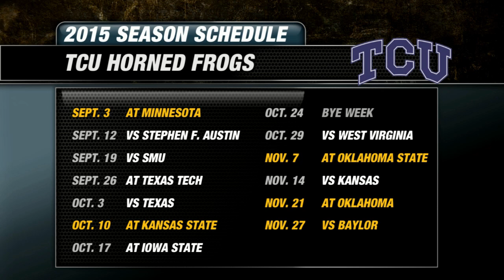2015 TCU Horned Frogs Football Preview | CampusInsiders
Campus Insiders' Pete Fiutak breaks down the Horned Frogs including his keys to success, key stats, key games, plus his predicted win total for 2015.